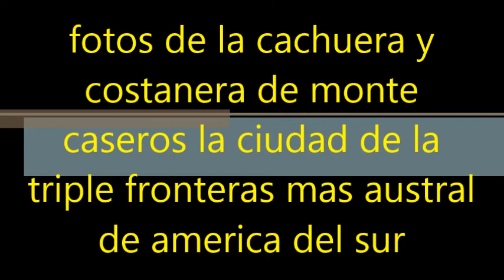fotos de la cachuera y costanera de monte caseros 2014 hasta el 2017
fotos y videos de la antigua cachuera y costaneras y playas internacionales de monte caseros la ciudad mas austral de la triple frontera del sur de america